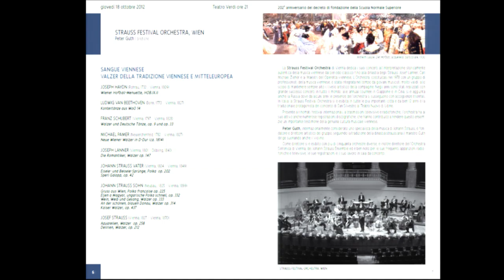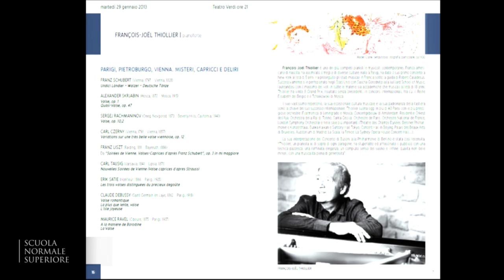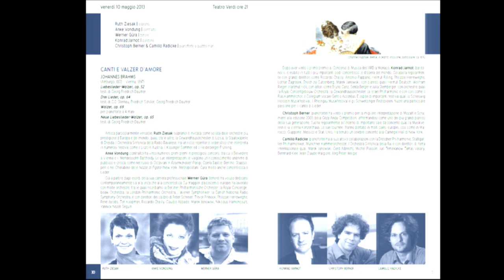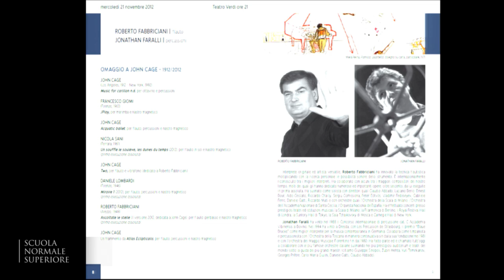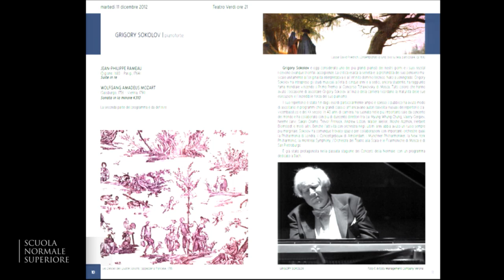I concerti della Normale, 46esima stagione: si aprono le danze - 20 settembre 2012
Sarà il valzer il tema conduttore della prossima edizione de "I concerti della Normale", la 46esima, con tre appuntamenti disseminati durante l'arco della rassegna dall'ottobre 2012 al maggio 2013. La Strauss Festival orchestra di Vienna aprirà le danze il 18 ottobre, per il concerto inaugurale della stagione, con un programma dedicato al valzer della tradizione viennese e mitteleuropea. Altri due appuntamenti completeranno il ciclo, uno a marzo con il pianista franco-americano François-Joël Thiollier l'altro a maggio con i Canti e valzer d'amore di Johannes Brahms.

Ma non solo musica "classica": anche eventi caratterizzati da un più forte accento sperimentale, come l'omaggio a John Cage o la Napoli milionaria del Progetto LTL Opera Studio caratterizzano il programma. Un cartellone annunciato quest'oggi dal direttore della Scuola Normale, Fabio Beltram, e dal presidente della Fondazione Pisa, Cosimo Bracci Torsi e presentato in dettaglio dal consulente artistico della stagione, maestro Carlo de Incontrera.

Ecco la scaletta degli appuntamenti. 21 novembre: serata tutta contemporanea con il flautista Roberto Fabbriciani e le percussioni di Jonathan Faralli, in omaggio a John Cage nel centenario della nascita. 11 dicembre: dopo lo straordinario successo della scorsa stagione, il pianista russo Grigory Sokolov proporrà un recital con la Suite in re di Jean-Philippe Rameau e la Sonata in la minore di Mozart, composta a Parigi nel 1778.

15 gennaio: serata dedicata a Beethoven con tre sonate per pianoforte e violino (tra cui La primavera e la Kreutzer), nella lettura di Viktoria Mullova, accompagnata al forte-piano dal maestro Paolo Giacometti. 25 febbraio: Maurizio Baglini al pianoforte in duo con la violoncellista Silvia Chiesa eseguirà la Sonata in mi minore di Brahms, poi Britten e Rachmaninov. Dal 4 al 7 marzo: due seminari musicali seguiti da due concerti di Jeffrey Swann, il pianista newyorkese che con le sue magistrali lezioni e i magnifici recital incanta ogni anno il pubblico e gli abbonati della stagione. Tema, Wagner, nel bicentenario della nascita. 16 marzo: i complessi di Monaco diretti da Hansjörg Albrecht saranno impegnati nella Johannes-Passion, capitolo fondamentale del catalogo bachiano. 23 aprile: il Quartetto Klimt -- pianoforte, violino, viola e violoncello -- proporrà Il Quartetto op. 87 di Dvořák e quello in mi bemolle di Schumann con una importante firma contemporanea, quello di Iván Vándor. Quattro sono le serate con l'Orchestra della Toscana -- impegnata in partiture di Weber, Mendelssohn, Haydn, Mozart, Beethoven, Frank Martin -- mentre il Progetto LTL Opera Studio mette in scena il 23 marzo Napoli milionaria di Eduardo De Filippo e la musica di Nino Rota.